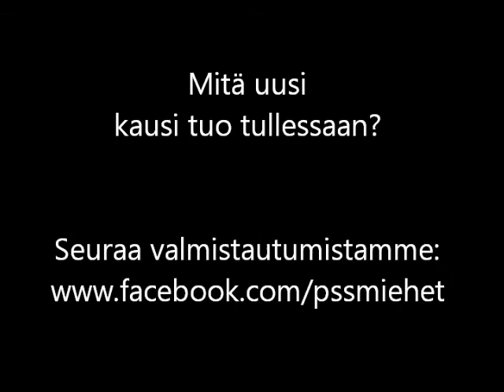mainos3.wmv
PSS-Miehet valmiina uuteen kauteen..